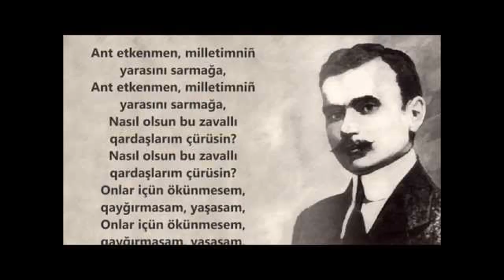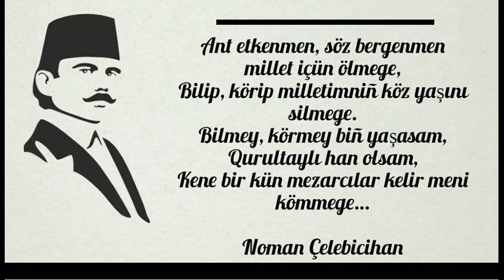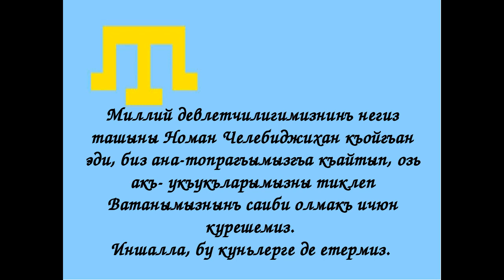NOMAN ÇELEBİCİHAN. ANT ETKENMEN.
ANT ETKENMEN

Ant etkenmen, milletimniñ yarasını sarmağa,
Nasıl olsun bu zavallı qardaşlarım çürüsin?
Onlar içün ökünmesem, qayğırmasam, yaşasam,
Yüregimde qara qanlar qaynamasın, qurusın!

Ant etkenmen, şu qaranğı yurtqa şavle sepmege,
Nasıl olsun eki qardaş bir-birini körmesin?
Bunı körip buvsanmasam, muğaymasam, yanmasam,
Közlerimden aqqan yaşlar derya-deñiz qan olsun!

Ant etkenmen, söz bergenmen millet içün ölmege,
Bilip, körip milletimniñ közyaşını silmege.
Bilmey, körmey biñ yaşasam, Qurultaylı han olsam,
Kene bir kün mezarcılar kelir meni kömmege.